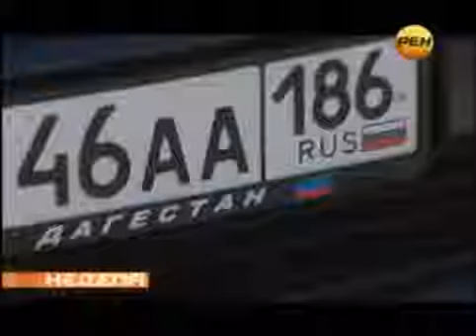БПАН на РЕН ТВ 18 05 13